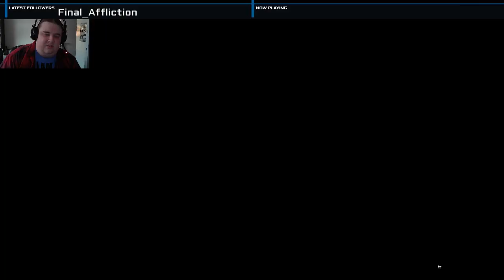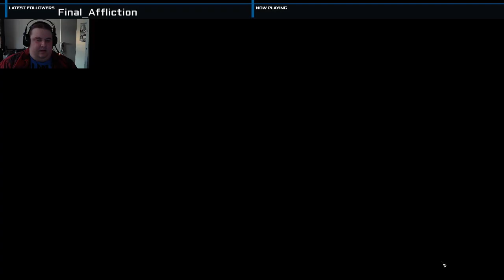Dead By Daylight: Trying the Doctor - the Initial Shock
I finally get around to trying out the new Killer, The Doctor! Things don't go exactly to plan, but it's still entertaining!